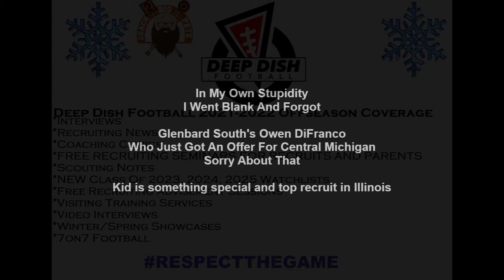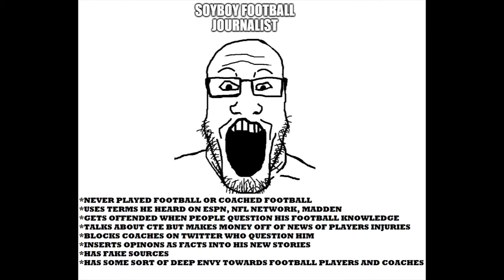DeepDishFootball.com Recruiting Report 12/8/21 Owen DiFranco Picks Up CMU Offer & AK Agee Gets Offer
5th Season 3rd Episode with Coach Big Pete of deepdishfootball.com

Recruiting News Heard Around Illinois
December 7th to December 8th 10am
7 Days till National Eary Signing Day
NEWS & Spotlights

Marist WR AK Agee gets offer from Army
Glenbard South Defensive End Owen Difranco gets offer from Central Michigan
Lyons Township DE Eddie Tuerk gets offer from Iowa State
Sam Tsgalis OL Prospect gets offer from Valpo
Malik Elzy Simeon WR gets offer from Syracuse

Talking about Oswego East Oshobi Odior, Zion Williams Normal Community, Nikolas Belski LaSalle-Peru, Edward Kentra Hinsdale Central

IHSA Football Family
Follow @coachbigpete and @deepdishfb on Twitter and Facebook

Like the work?

Want to advertise on Deep Dish Football and Coach Big Pete ??? Send an email to